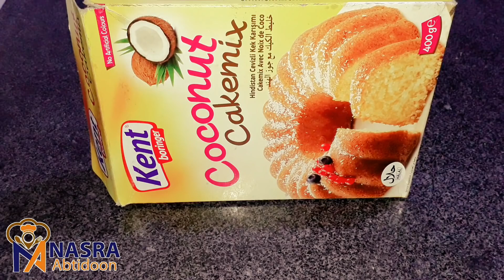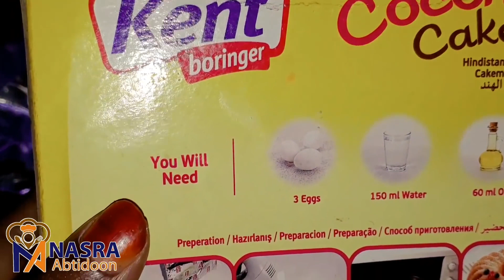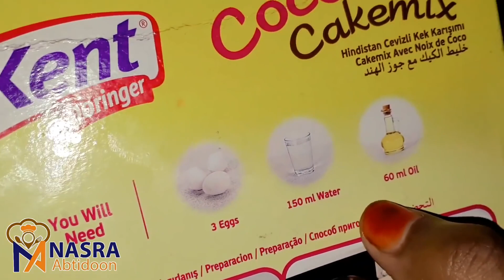Casriye 123 Ah Doolshe Qumbe👌 by Nasra Abtidoon